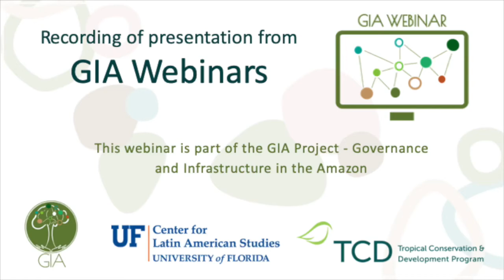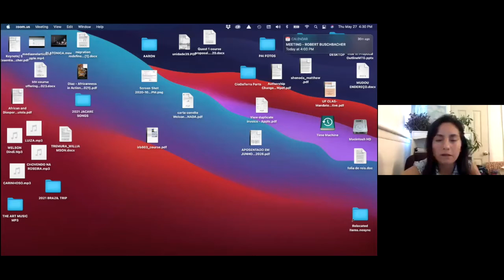GIA Pan-Amazonian Workshop (Day 3.3 - Welson)